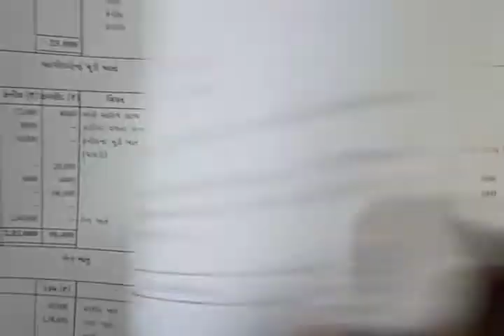STD 12 ACCOUNT CH 6 EXAMPLE 21 SHREEMAD DAYANAND KANYA VIDYALAY